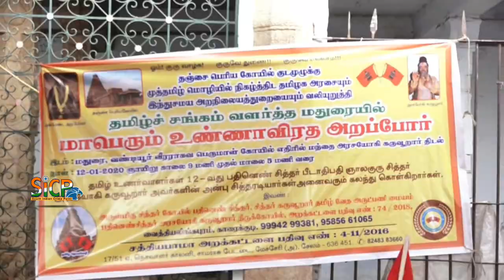Tanjore Big Temple Kumbabishekam 2020 | Hunger Strike Demanding Kumbabishekam in Tamil | Sicp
Tanjore Big Temple Kumbabishekam | Hunger Strike Demanding Kumbabishekam in Tamil language | Sicp

Tanjore Big Temple in Tamil language to reform the 200 people on hunger strike to demand

Brihadeeswarar temple fire is a fire accident that occurred during the consecration of the Brihadeeswarar Temple on 7 June 1997 in Thanjavur, Tamil Nadu, India. The accident was caused by a spark that caught up the thatch. A stampede occurred due to the panic created, and a total of 48 people were killed and left more than 200 people injured. It is believed a fire cracker lit near the temple fell on the yagasala, a temporary structure built to accommodate the ritual ceremonies, and sparked the fire that spread to the thatched roofs. A stampede resulted when the panic-stricken devotees rushed the only entrance to the temple on the eastern side.

The rescue operations were monitored by Pulavar Senguttuvan, the state Minister for Hindu Religious and Charitable Endowements, T N Ramanathan, the District Collector, S K Dogra, the Deputy Inspector-General of Police and Jayanth Murali, Superintendent of Police of Thanjavur district at that time. The rescue operations were aided by Home Guards, member of Red Cross and the general public. The Tamil Nadu Government announced a compensation of Rs 100,000 to the families of the deceased and the injured were paid from Rs 10,000 to Rs 50,000 each.

Brihadeeswara Temple, also called Big Temple, is a Hindu temple dedicated to Shiva and built by Raja Raja Chola I in Tamil architecture in 1010 AD, in his capital city Thanjavur. The temple is part of UNESCO World Heritage Site and "Great Living Chola Temples". The vimana (or temple tower) is 216 ft high (66 m) and is among the tallest of its kind in the world. The Kumbam (Kalasha or Chikharam) Vimanam (apexex or the bulbous structure on the top) of the temple is carved out of a single stone and it weighs around 80 tons. It is an architectural exemplar showcasing the pure form of the Dravida type of temple architecture and representative of the Chola Empire ideology and the Tamil civilisation in Southern India. The temple "testify to the brilliant achievements of the Chola in architecture, sculpture, painting and bronze casting."

தஞ்சை பெரிய கோயிலில் குடமுழுக்கு தமிழ் மொழியில் நடத்த கோரி 200 பேர் உண்ணாவிரத போராட்டம்

தஞ்சை பெரிய கோயில் குடமுழுக்கு தமிழ் மொழியில் நிகழ்த்திட தமிழக அரசையும்,இந்து சமய அறநிலையத் துறையும் வலியுறுத்தி மதுரை வண்டியூர் வீரராகவப்பெருமாள் மந்தையில் தமிழ் உணர்வாளர்கள் பன்னிரண்டாவது பதினெண்சித்தர் பீடாதிபதி ஞாலகுரு சித்தர், அரசயோகி கருவூறார் அவர்களின் அன்புசித்தர் அடியார்கள் சார்பில் 200க்கும் மேற்பட்டோர் இந்த உண்ணாவிரத போராட்டத்தில் கலந்து கொண்டு சிறப்பித்தனர்.

தஞ்சை பெரிய கோயிலில் தமிழில் குடமுழுக்கு நிகழ்த்திட வும் தமிழக அரசை வலியுறுத்தி இந்து சமய அறநிலையத் துறையும் வலியுறுத்தி இந்த உண்ணாவிரத போராட்டம் நடைபெற்றது இந்த நிகழ்வில் 200க்கும் மேற்பட்டோர் கலந்துகொண்டு சிறப்பித்தனர். இவர்களது கோரிக்கையை நிறைவேறாத பட்சத்தில் எங்களுடைய தொடர் போராட்டங்கள் தொடரும் எனவும் தெரிவித்துள்ளனர்.

பேட்டி:சித்தர் நியமநாதர்.